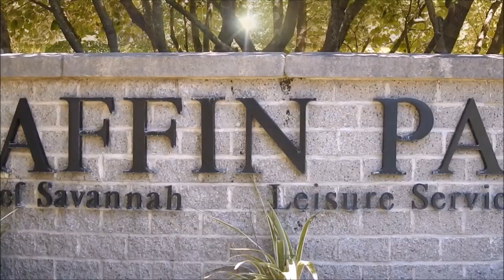Marcus & Brandon (Season 1 Episode 2)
In this episode, Brandon meets a new friend. Marcus is trying his best to be good friend to Jared as he deals with his family struggles.

Music featured:
“W.H.I. - I Want You (instrumental)”